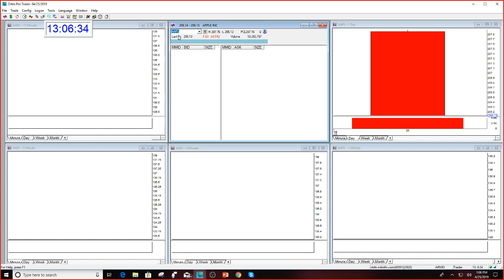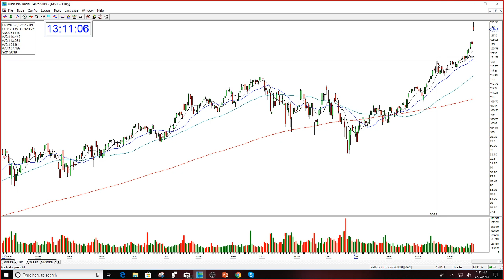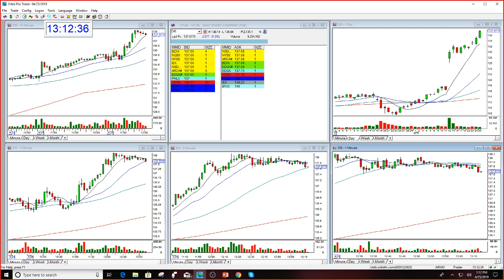Trading Mentoring Session With Galahad The Stock Swoosh 4-25-2019